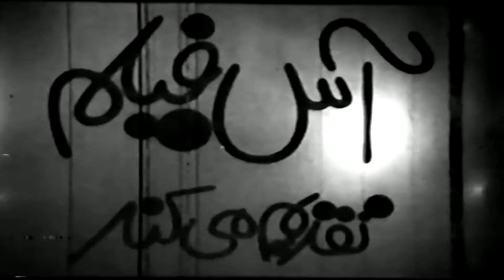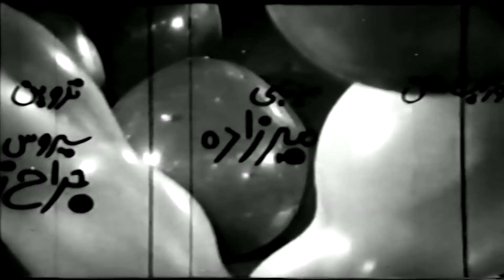👍 نسخه کامل فیلم فارسی تختخواب سه نفره | Filme Farsi Takhtekhabe Se Nafare 👍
👍 فیلم فارسی تختخواب سه نفره | با بازی دیانا و ایرن | Filme Farsi Takhtekhabe Se Nafare 👍

✍️ خلاصه داستان
محمود (نصرت کریمی) و همسرش (ایرن) زندگی مرفهی دارند؛ با وجود این مشکل که همسر محمود صاحب فرزند نمی‌شود. اطرافیان از جمله مادر محمود (توران مهرزاد) و برادر محمود (جهانگیر پارساخو) و همسرش (دیانا) که هشت فرزند دارند، مدام آن‌ها را تحقیر می‌کنند. پس از مدتی، مادر محمود تصمیم می‌گیرد تا دختر جوان یکی از آشنایان (شهرزاد) را برای او به همسری بگیرد. این آغاز دردسرهای محمود و همسران اوست.